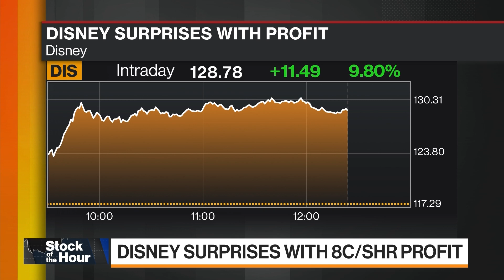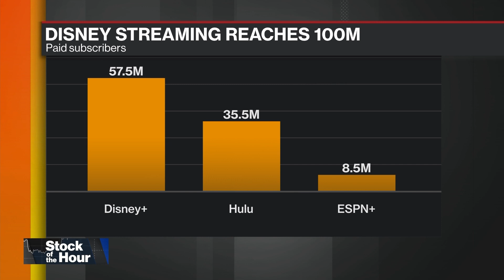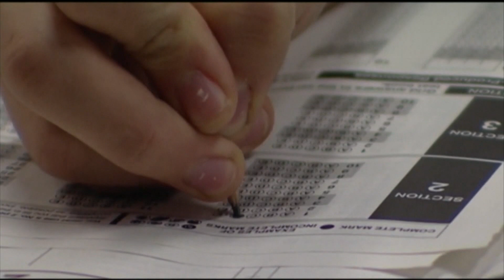'Balance of Power' Full Show (08/05/2020)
Aug.05 -- "Bloomberg: Balance of Power" focuses on the intersection of politics and global business. Dr. Anthony Fauci joins David Westin for a wide-ranging conversation on the coronavirus. He discusses the timeline for a vaccine, his relationships with President Trump, whether children will be able to go back to school and whether sports will have to cancel their seasons.